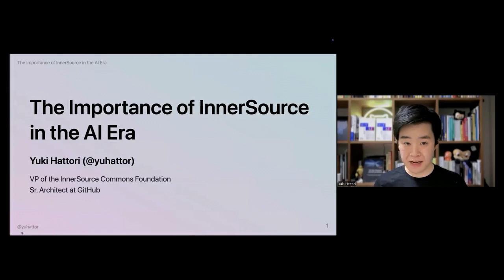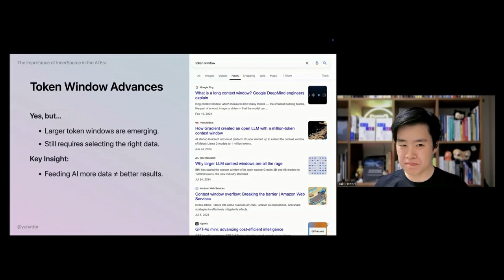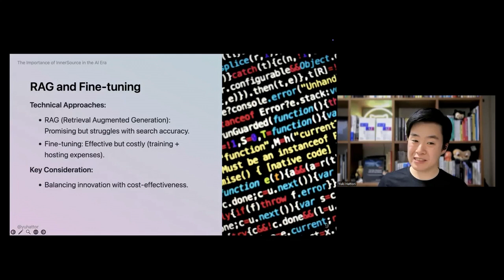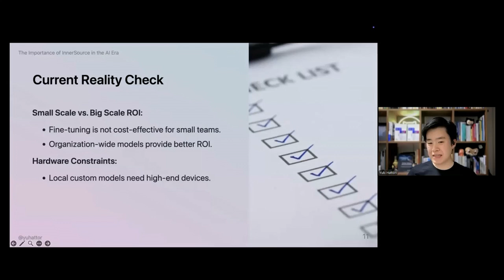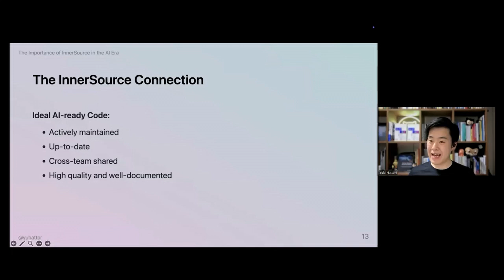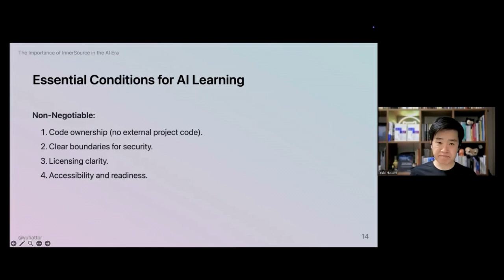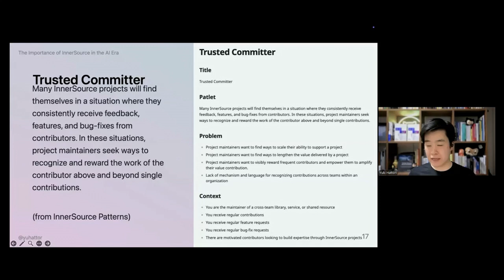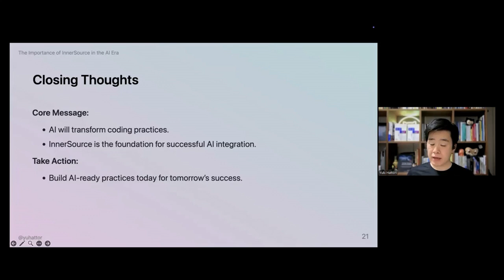The Importance of InnerSource in the AI Era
The Importance of InnerSource in the AI Era - Yuki Hattori (GitHub)
In the rapidly evolving landscape of software development, your organization may already be experiencing enhanced developer productivity through AI-powered coding tools like GitHub Copilot. As AI continues to advance, one key trend is personalization. It’s natural to desire an AI that intimately understands your codebase. To achieve this, source code for fine-tuning and RAG (Retrieval-Augmented Generation) becomes crucial. When considering the characteristics of code ideal for AI to feed, certain traits emerge: usability at an enterprise scale; openness and accessibility to AI, being well-maintained and easily comprehensible and lastly, being well-documented. Upon reflection, you’ll realize these are precisely the hallmarks of open-source code. However, code with these open-source-like qualities doesn’t naturally arise within corporate environments. Such code isn’t merely a “product” but a manifestation of culture. Ask yourself: Is your code confined to specific projects? Is it consistently maintained? Is it written to be universally understandable? If not, now is the time to start cultivating these practices. Waiting to prepare your codebase for AI enhancement three years from now may be too late. This session will provide valuable insights and strategies to prepare your organization for the AI-driven future of software development. We’ll explore how adopting InnerSource principles can create a codebase that’s not only more efficient and collaborative today but also primed for AI augmentation tomorrow. Join us to learn how to position your organization at the forefront of the AI revolution in software development through the power of InnerSource.